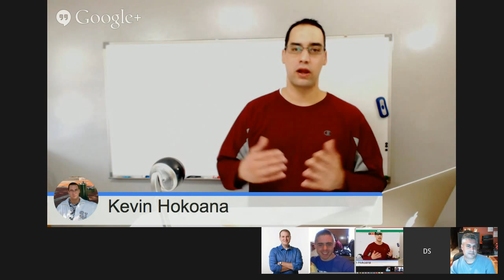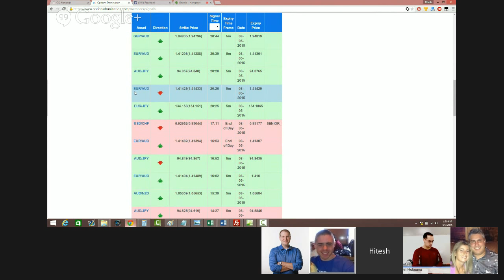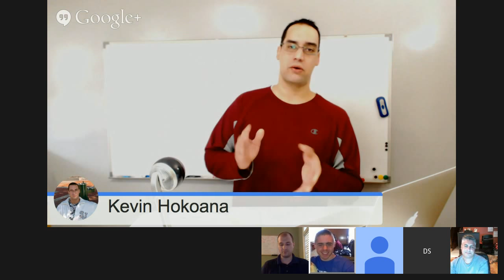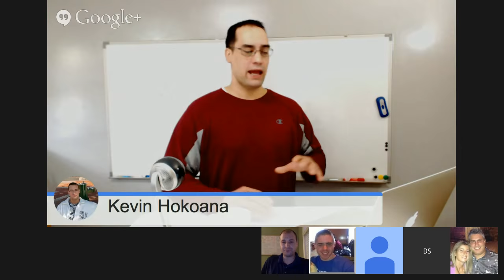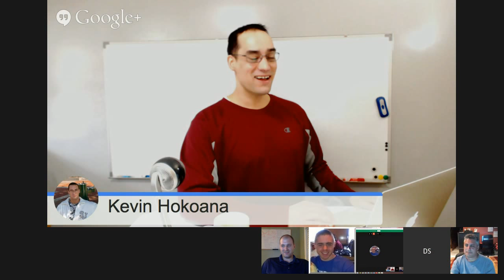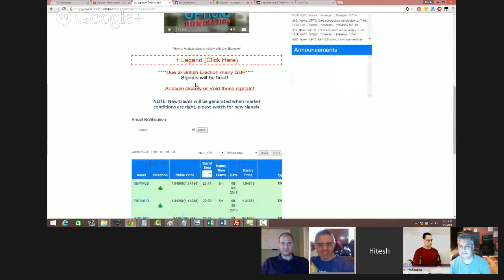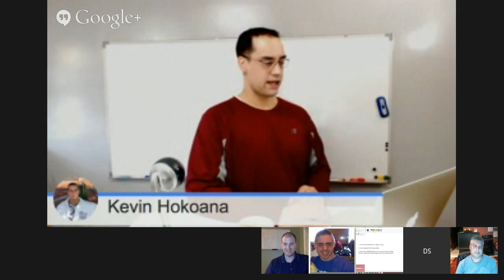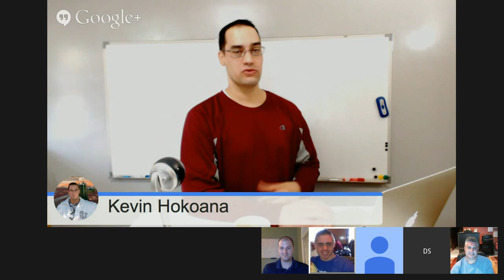Options Domination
Learn how average people are getting insane results with Options Domination and generating life changing income.